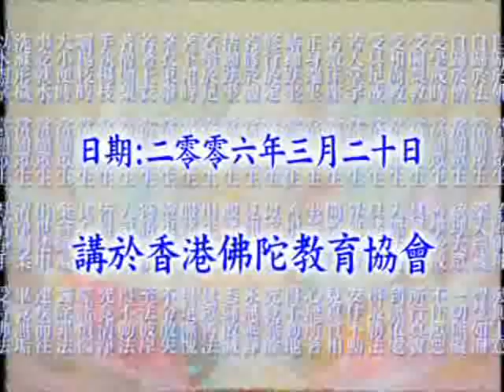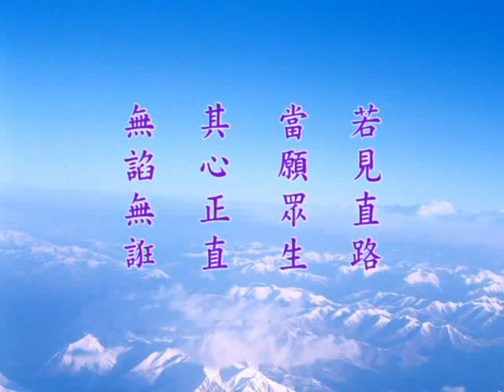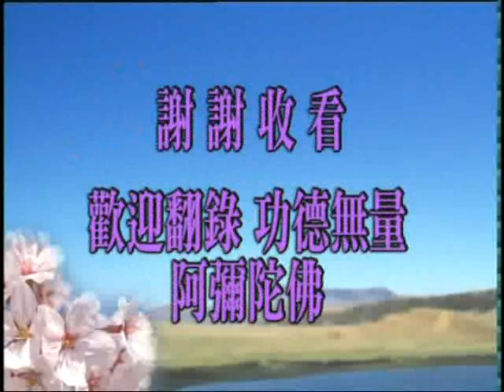大方廣佛華嚴經 1526b